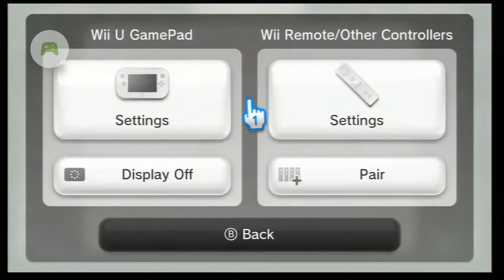Nil no commentary nintendo land luigi ghost mansion 5 player fun